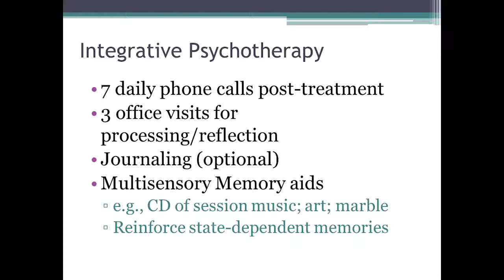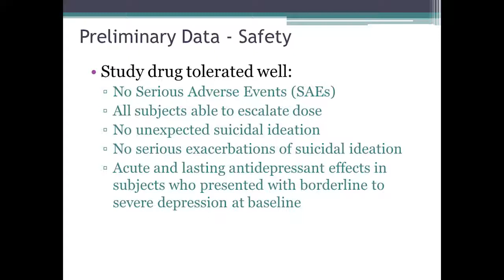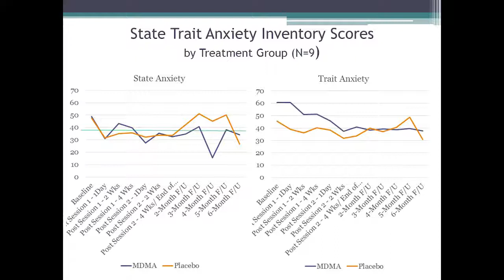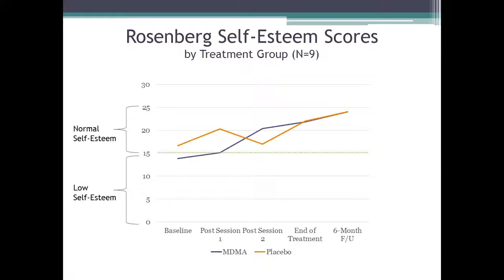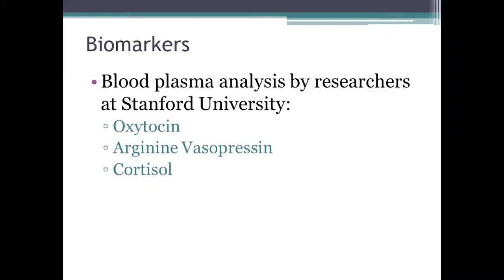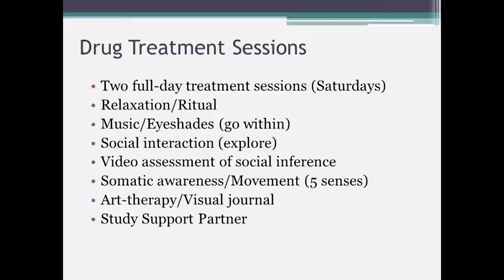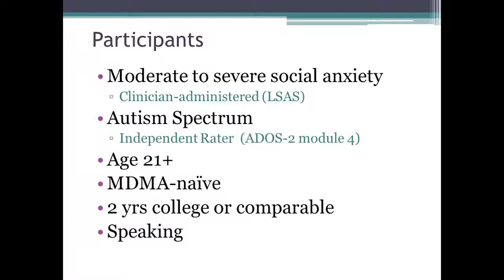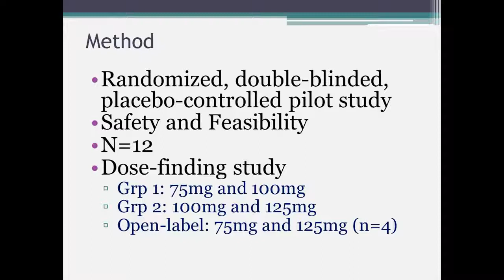Charles Grob vesves Alicia Danforth: MDMA-Assisted Therapy for Social Anxiety in Autistic Adult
At the Interdisciplinary Conference on Psychedelics Research in Amsterdam, Alicia Danforth, Phd, spoke about her research into MDMA-assisted Therapy for .

Alicia Danforth, PhD, describes MDMA-assisted treatment of social anxiety in autistic adults at Horizons 2016 Perspectives on Psychedelics Conference October .

The full title was: Exploring MDMA-assisted therapy as a new pathway to social adaptability for autistic adults. Alicia Danforth, PhD is a psychologist and .